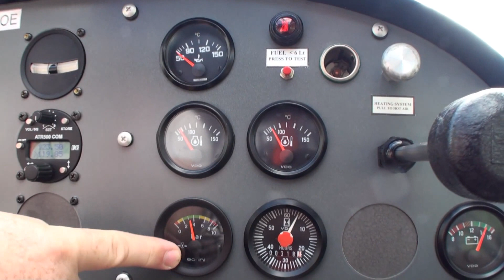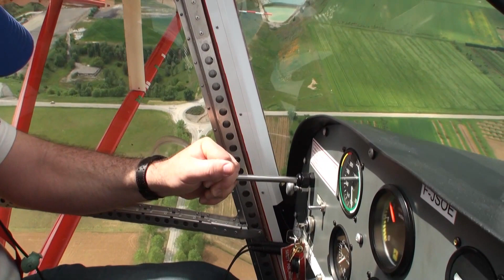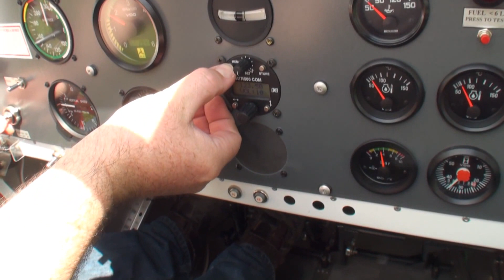Vol en Savannah'S avec Eric